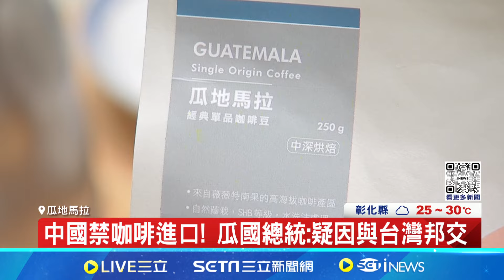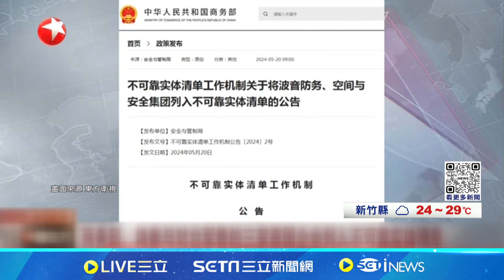中國禁咖啡進口 瓜國總統:與台邦交遭報復 報復心態重! 中國將涉台美企 列不可靠實體清單│記者 林羿含｜【國際局勢】20240525│三立iNEWS